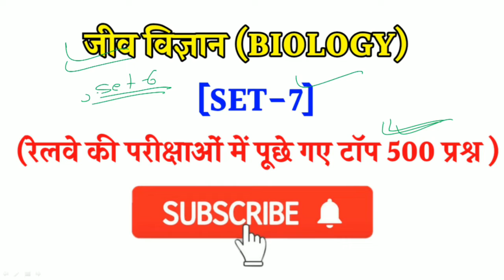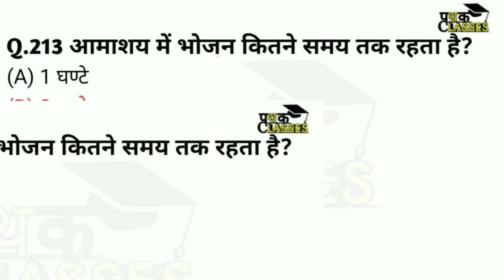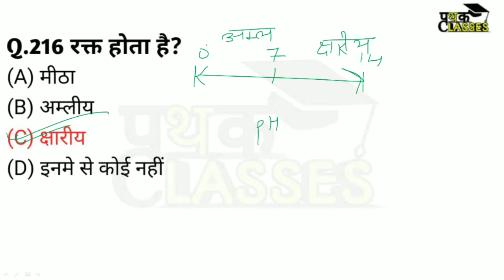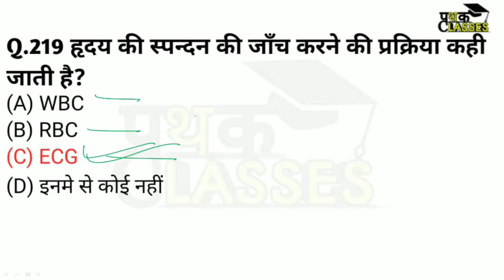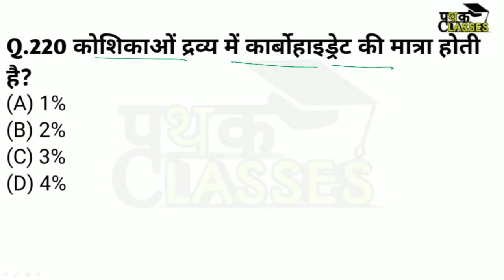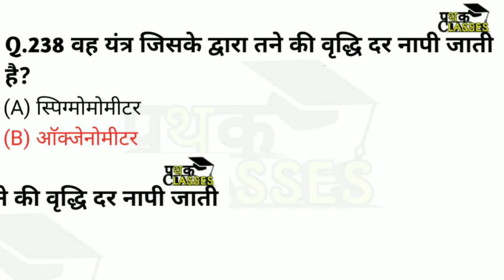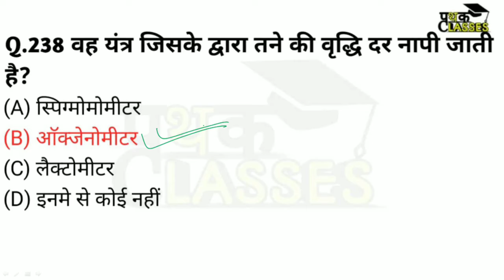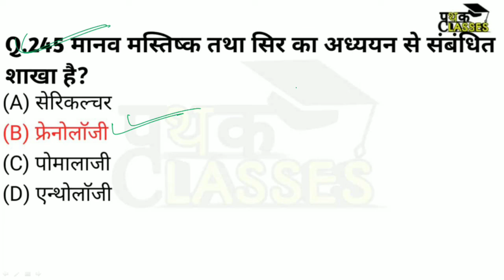General Science Biology | Top 500 MCQs for RRB NTPC/RRB GROUP D Exam | Part-7 | Science Mcq in hindi